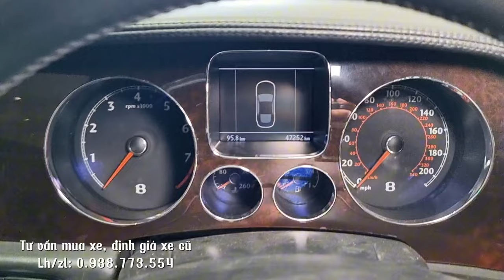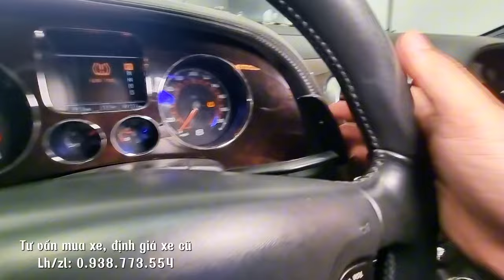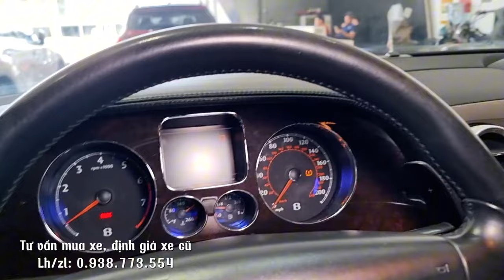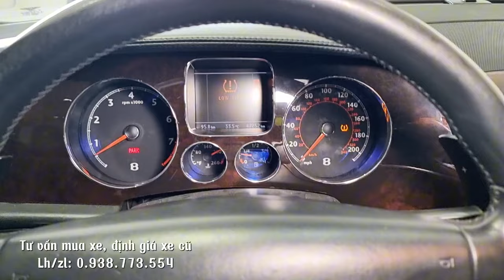🚘 Chỉ hơn 1 t.ỷ vẫn đăng cấp như 10 t.ỷ, Bentley Continential Flying Spur hơn 500 mã lực như siêu xe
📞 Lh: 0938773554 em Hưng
🤝 Hỗ trơ góp bank đến 70% định giá toàn quốc

🚘 Siêu cọp Toyota Fortuner 2016 máy dầu 1 chủ từ đầu, đi chỉ 10.000km/năm hỗ trợ g.óp.
🚘 R.ẽ hơn đậ.p hộ.p 200t.r, Mazda CX-8 Premium 2WD 2022 form 2023, siêu lướt 8000km, chỉ từ 350t.r.
🚘 Toyota Fortuner Legender đkld 2023, chạy dịch vụ 1 năm, có bù được 200t.r mất giá xe.??!!

Ưu đãi khi mua xe:
1/ Tặng rút hồ sơ gốc miễn phí.
2/ Tặng bảo dưỡng trước khi giao xe
3/ Bảo hành 3-6 tháng hoặc 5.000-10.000km động cơ và hộp số.
4/ Cam kết xe không đâm đụng, thủy kích. Bao test hãng.